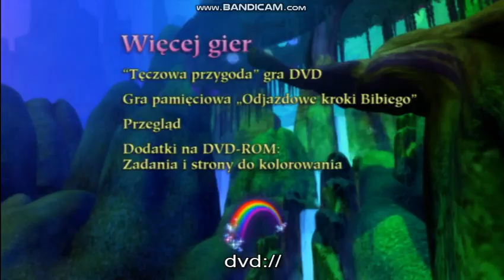Barbie Fairytopia: I Magia Tęczy DVD Menu PL ( opcje ) | Część 3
Sorki ale Bibble jest jusz zajęty ( ͡° ͜ʖ ͡°)